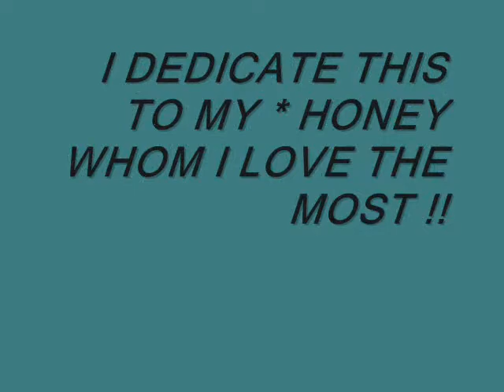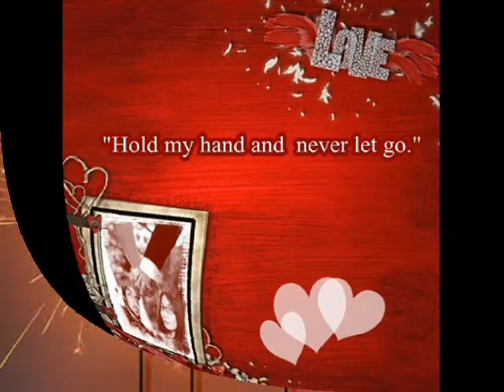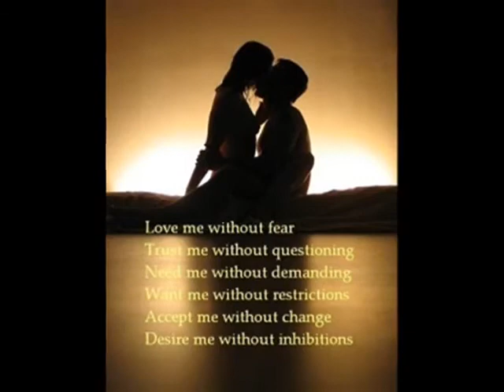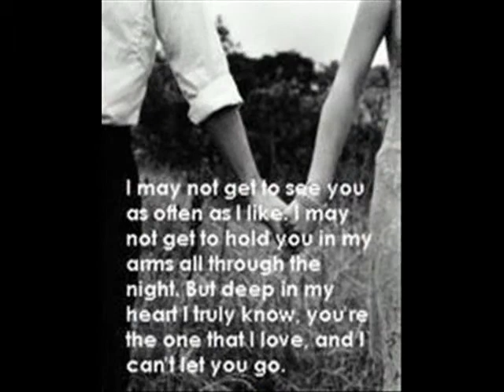THIS I PROMISE YOU ( FOR HONEY )